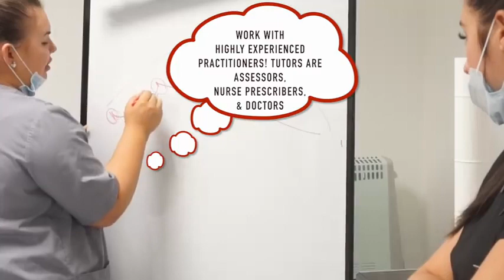Train to Become an Aesthetic Therapist at Cosmetic Couture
Train to become an Aesthetic Therapist at Cosmetic Couture. One of the leading training providers in the UK.

We offer a various range of courses from botulinum toxin to dermal filler and plasma blast PrP.

Grow your profit and expand your business.